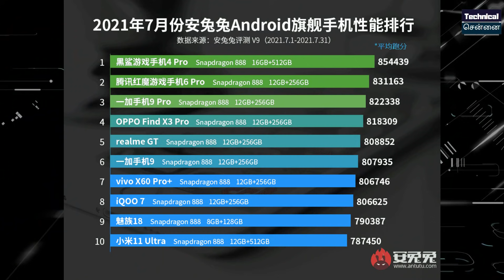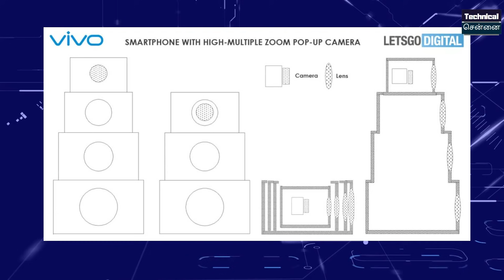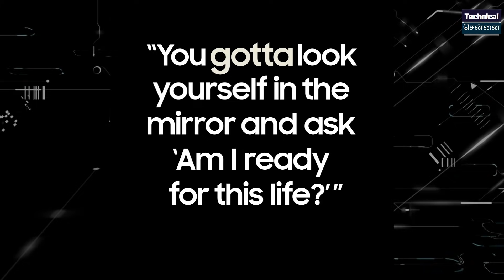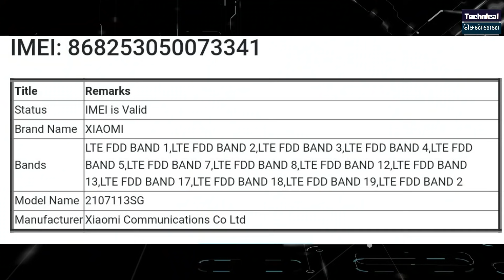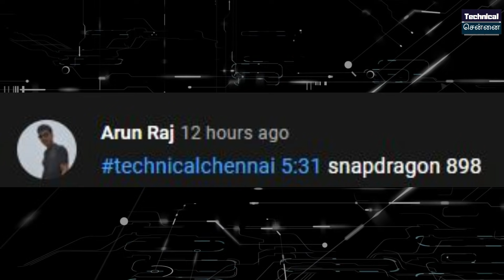MI 11T Pro Launch, Samsung Z Fold 3 / Z Flip 3, Redmi Note 10 JE 5G Launched, Vodafone Shutdown?#595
@Technical Chennai

Don't Miss.

Lenovo IdeaPad S145 AMD Ryzen 5 15.6 inch Full HD Thin and Light Laptop
Lenovo Ideapad S145 10th Gen Intel i3 15.6" FHD Thin & Light Laptop
ASUS VivoBook 14 (2020) Intel Core i3-1005G1 10th Gen 14-inch
HP 15s du2069TU 15.6-inch FHD Laptop
Dell Inspiron 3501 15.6" FHD Anti Glare Display Laptop
DELL Inspiron 3493 14-inch HD Thin & Light Laptop
HP Chromebook x360 Intel Celeron N4020 Processor 12-inch (30.48 cms) Touchscreen Laptop

Don't Miss.

Time Stamps
00:00 Introduction
00:38 e-RUPI Digital Payment Solution Launched
01:48 YouTube Testing Premium Lite Plan
02:26 TOP 10 MOST POWERFUL SMARTPHONES
03:08 Vivo smartphone with superzoom pop-up camera
03:42 Birla Warns Of Vodafone Idea Shutdown
04:39 Samsung Galaxy Z Fold 3 & Z Flip 3 Wallpapers
05:25 Google Pixel 6 & Pixel 6 Pro Official First Look
05:52 Tecno Pova 2 Launched In India
06:16 Infinix Smart 5A launched in India
06:36 Dizo watch  launched in India
07:00 Realme Flash MagDart which has 3 pocket ,a Stand
07:47 Realme Book laptop colour variants
08:24 MI 11 lite 4G  is not discontinued  Lite 5G is confirmed
08:51 Redmi Note 10 JE 5G Launched
09:21 Mi 11T Pro coming to India

1) Introduction
2) e-RUPI Digital Payment Solution Launched
3) YouTube Testing Premium Lite Plan
4) TOP 10 MOST POWERFUL SMARTPHONES
5) Vivo smartphone with superzoom pop-up camera
6) Birla Warns Of Vodafone Idea Shutdown
7) Samsung Galaxy Z Fold 3 & Z Flip 3 Wallpapers
8) Google Pixel 6 & Pixel 6 Pro Official First Look
9) Tecno Pova 2 Launched In India
10) Infinix Smart 5A launched in India
11) Dizo watch  launched in India
12) Realme Flash MagDart which has 3 pocket ,a Stand
13) Realme Book laptop colour variants
14) MI 11 lite 4G  is not discontinued  Lite 5G is confirmed
15) Redmi Note 10 JE 5G Launched
16) Mi 11T Pro coming to India

1. வீடியோவைப் பாருங்கள், போட்டிக்கான கேள்வியைக் கவனியுங்கள்.
2. Comment boxல் இது போன்ற முறையில் பதில் எழுதவும். (time stamp) (answer)
3. உதாரணத்திற்கு பதில் Android என்றால், நான் வீடியோவில் 2.02 நிமிடங்களில் சொன்னேன் என்றால். technicalchennai (2.02) (android) Type like this.
4. comments மூலம் வெற்றி தேர்வு செய்யப்படும்.
5. Winnerக்கு Paytm பணம் Rs 100 அல்லது பரிசு ரசீது (gift voucher) கிடைக்கும்.
6. இதில் பங்கேற்கவும் (Paytm contest)மற்றும் வெற்றி பெறவும்.